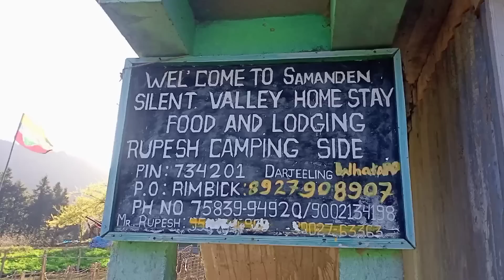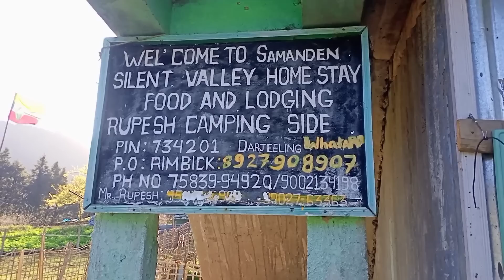लु साथी भाई सन्दकपू फालुट जानु हुन्छ भने मेरै साथीको होमस्टे छ। तपाईहरूले Discount पनि पाउनु हुनेछ।